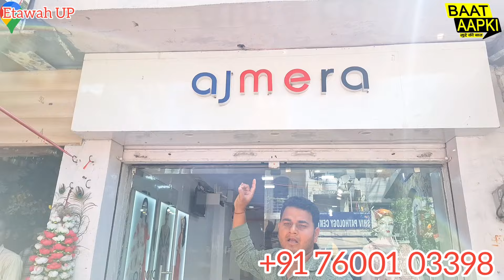पापा का सरकारी नौकरी छोड़ up के लड़के ने शुरू किया साड़ी का व्यापार! कमाई नौकरी से भी ज्यादा!